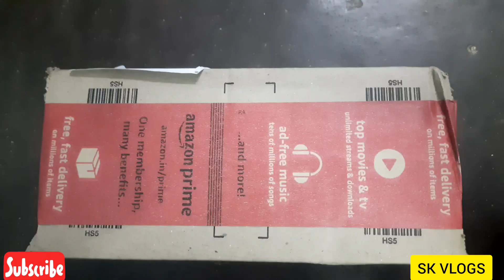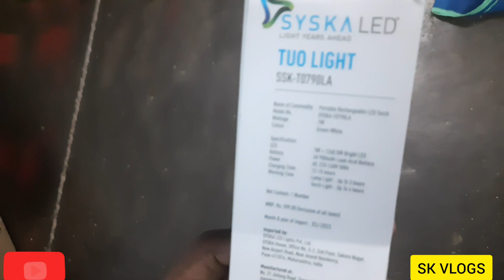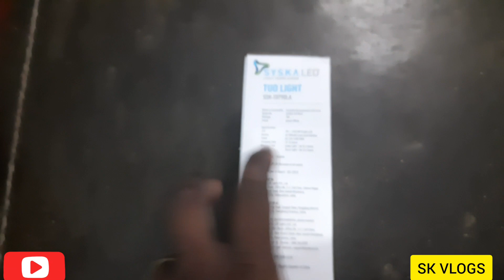SYSKA LED, TUO LIGHT என்ன பிரைட் 299rs worth😯⁉️👌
syska 2in1 led light super amazing desine good quality super bride price 299 amazon